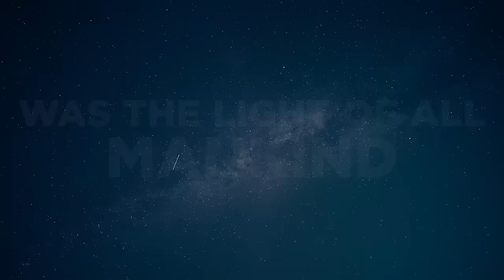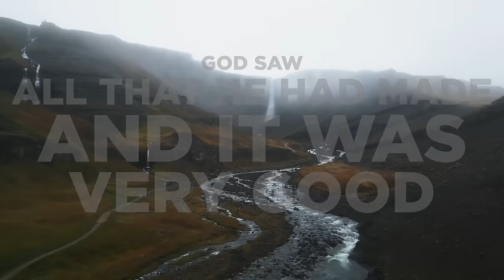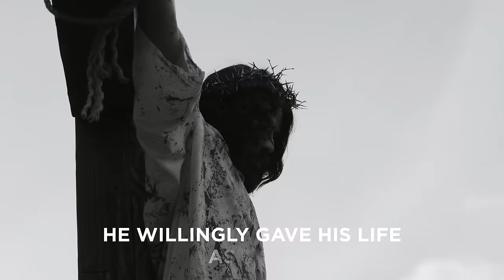Do You Want To See What God Can Do? :: Easter at Legacy with Pastor Steve Smothermon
If we want to see what God can do, we must follow Him!

Jesus laid it out for us. The only way to get to life is through the cross. Most people want Christ as long as He doesn’t cost us anything. If you’re going to walk with God, it’s going to cost you something. He said to take up your cross. Taking up our cross means sacrifice!

Decide to truly follow Him and see what God does in your life!

We will always stand for truth and righteousness and never compromise! Ensure you never miss a beat and stay directly connected with us, even if we're ever removed from certain platforms by texting "CHURCH" to 70456 to subscribe for live church service reminders, important updates, and announcements.